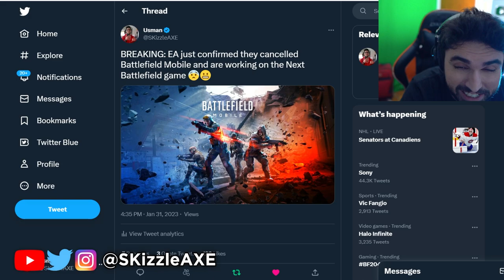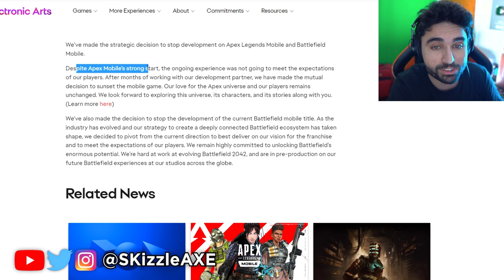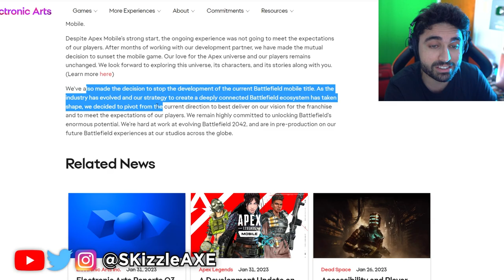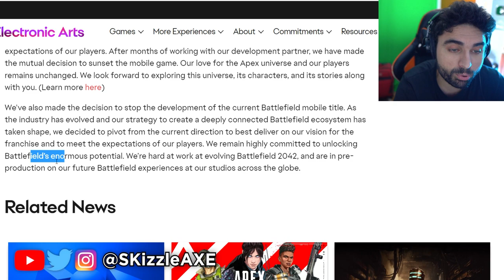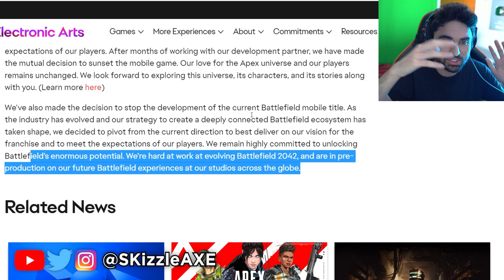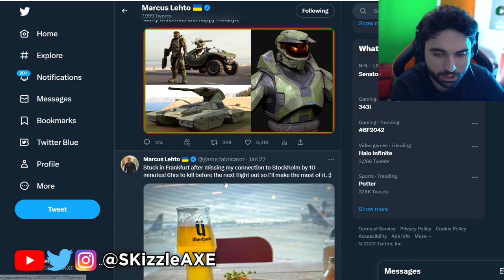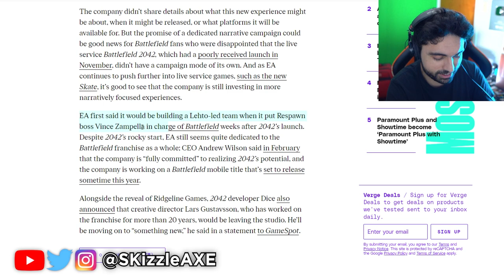NEW BATTLEFIELD Game Tease... This JUST DROPPED 😵 (No Bait)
EA canceled a Battlefield Mobile game but confirmed a New Battlefield game for PS5, Xbox and PC.

00:00 - Ea Quits Battlefield game
2:56 - New Game Confirmed
7:24 - It's true